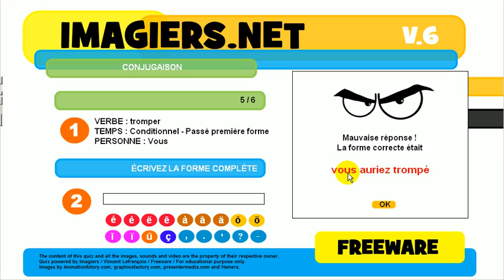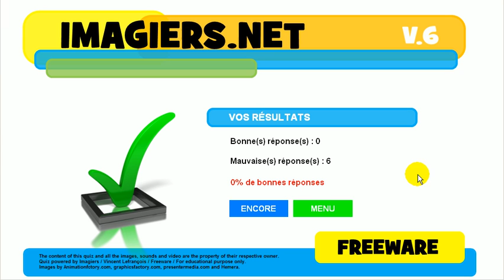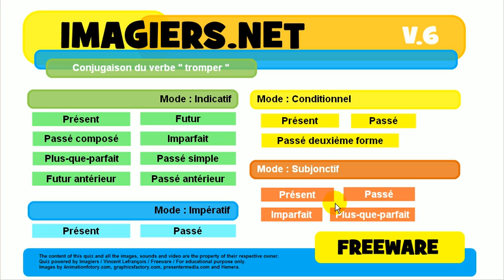Imparare il francese # Coniugazione # tromper